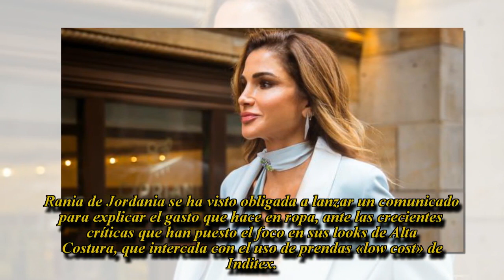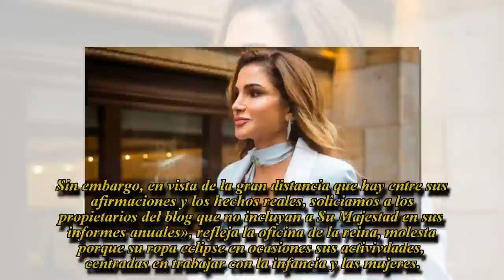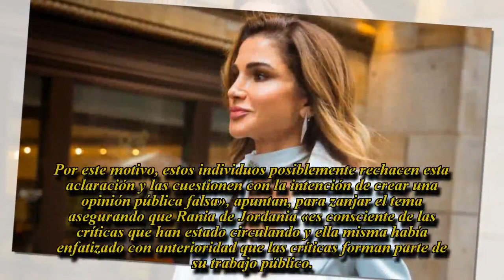El inusual comunicado de Rania de Jordania para justificar el gasto de su guardarropa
La reina se ha visto obligada a explicar de dónde salen sus looks de Alta Costura, ante las crecientes críticas a su imagen pública